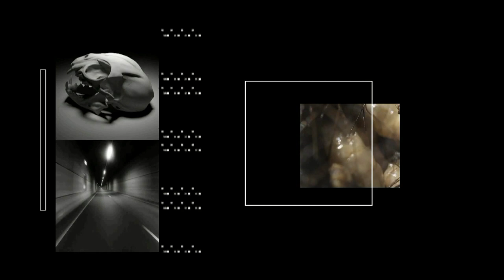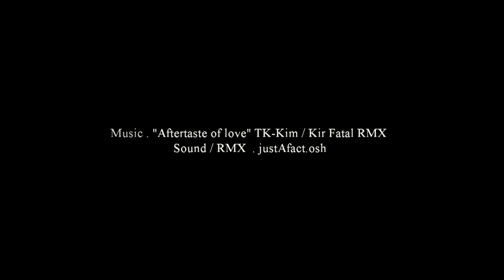Vanité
Une Vanité, en peinture, est une représentation allégorique de la mort, du temps qui passe, de la vacuité des passions et activités humaines.

A Vanity, in painting, is an allegorical representation of death, of passing time, of the emptiness of human passions and activities.

Sound-RMX : justAfact.osh
Video : justAfact.osh
©11.2021